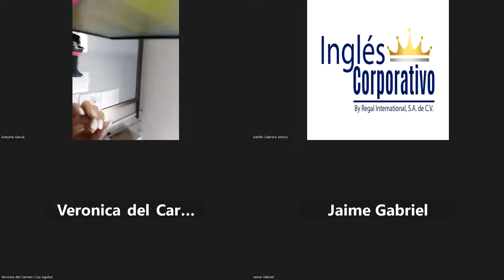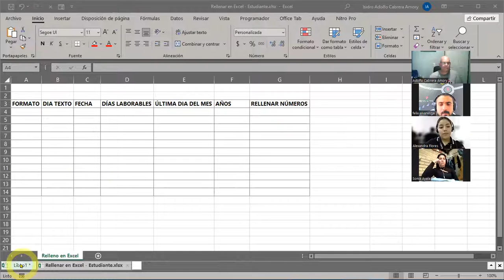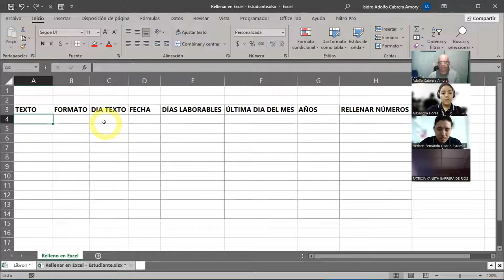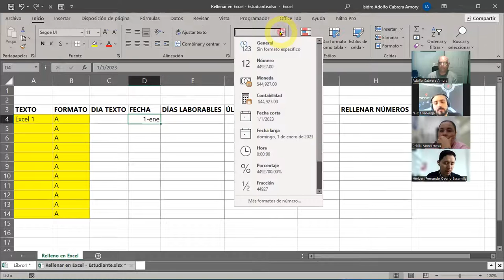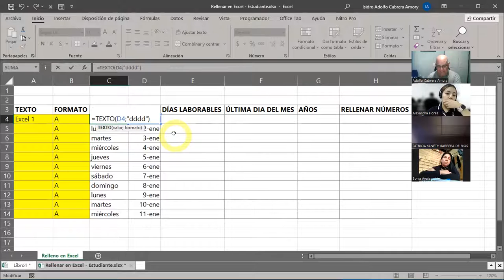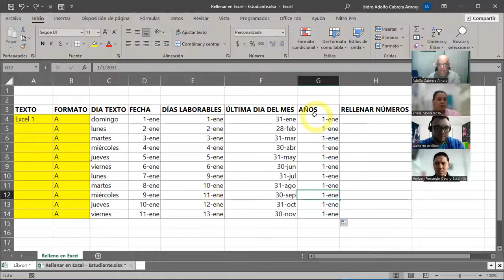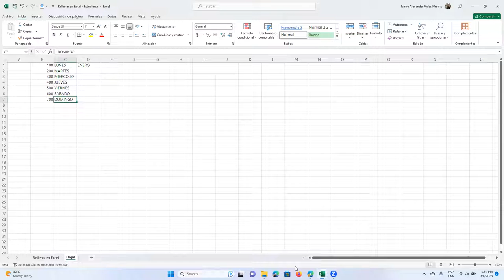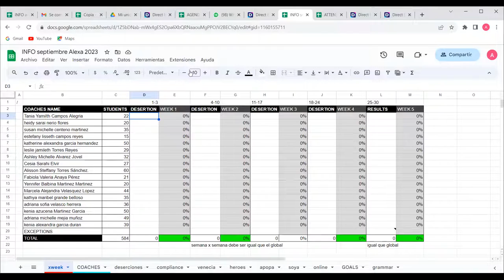SESION 13 06-09-2023 IC29811-0007-2023-CABRERA-Series de Relleno